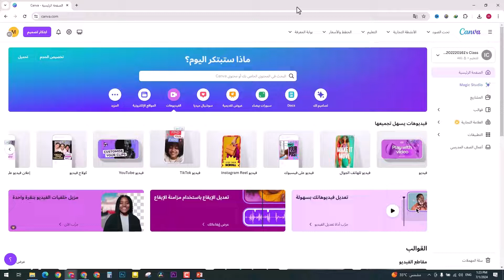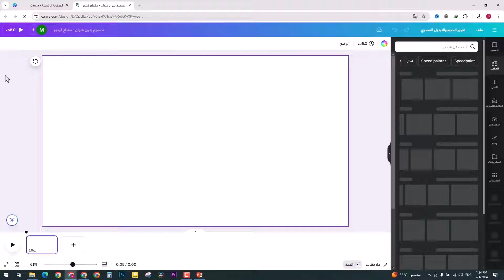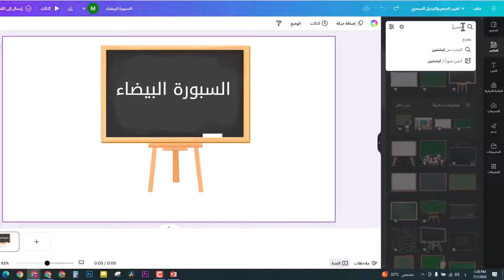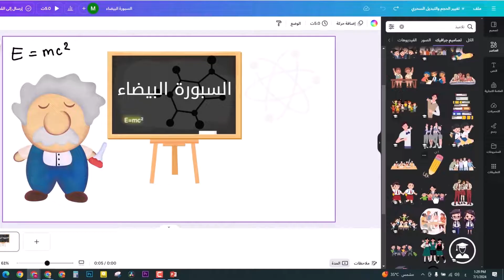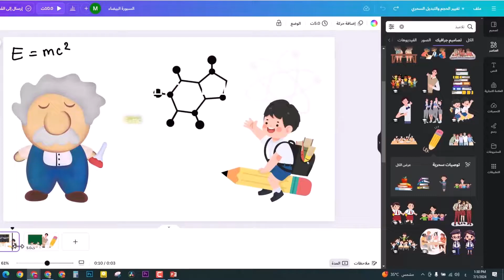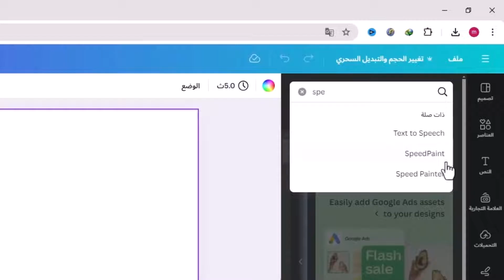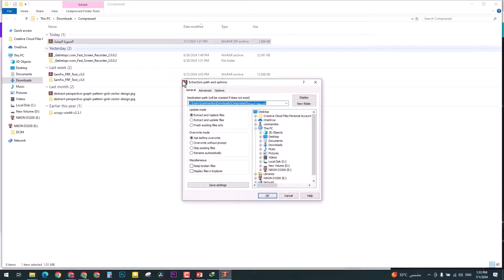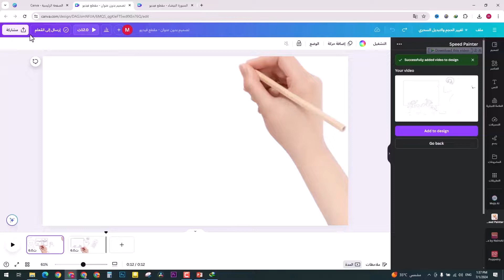تعلم تحويل الاسكريبت لفيديوهات السبورة البيضاء white board باستخدام canva مجاناً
للناس المهتمه بانشاء فيديوهات السبورة البيضاء ، فى الفيديو ده هعلمك ازاي تعمل فيديو السبورة البيضاء باستخدام موقع كانفا مجاناً
 اسم الأداة : speed painter
قوائم التشغيل الخاصة بالقناة :
للأعمال تواصل معنا عبر هذا الايميل :

ـــــــــــــــــــــــــــــــــــــــــــــــــــــــــــــــــــــــــــــــــــــــــــــــــــــــــــــــــــــــــــــــــــــــــــــــــــــــــــــــــــــــــــ